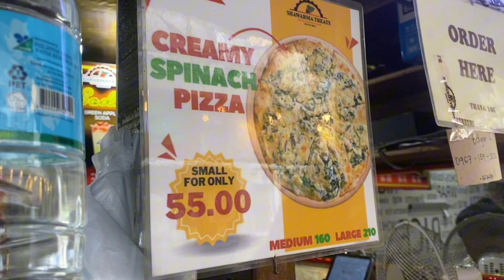Paayos natin si Wow